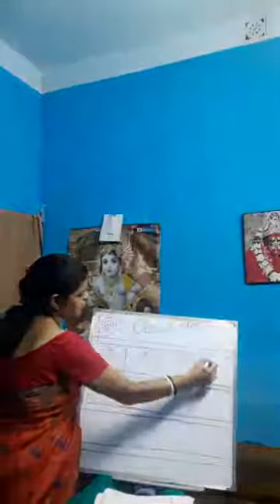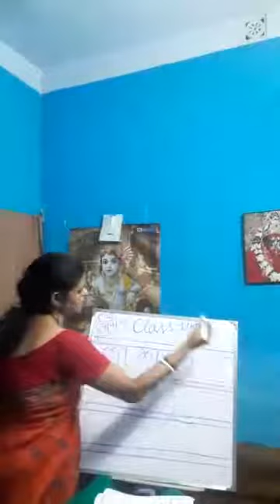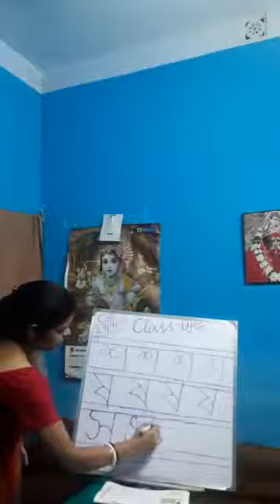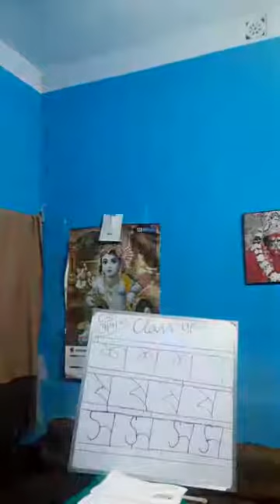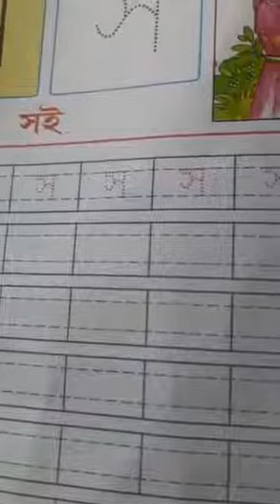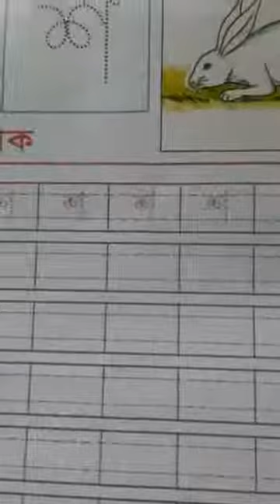29 September 2021 Class - UKG Sub - Bengali